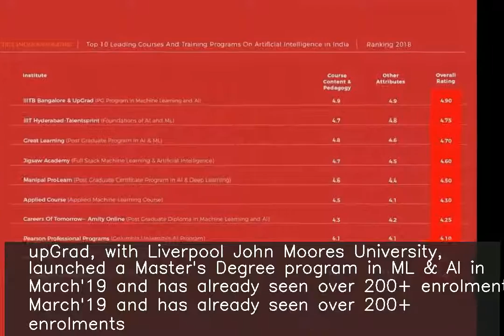upGrad offers ML & AI Master's at 1/10th cost of on-campus program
upGrad, with Liverpool John Moores University, launched a Master's Degree program in ML & AI in March'19 and has already seen over 200+ enrolments. The first-of-its-kind fully online Master's program, offered at just 1/10th the cost of LJMU's on-campus program, includes 7+ case studies and a dissertation project with 1-1 mentorship. Professionals earn dual credentials with complete alumni status.